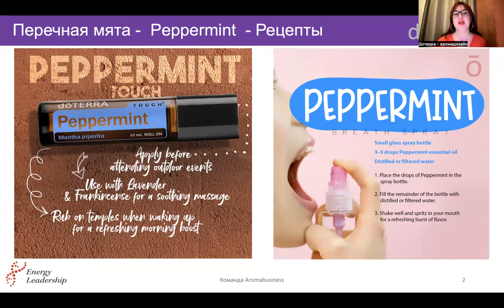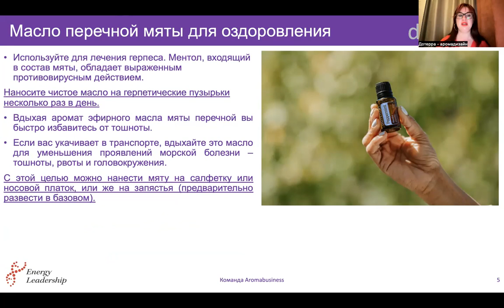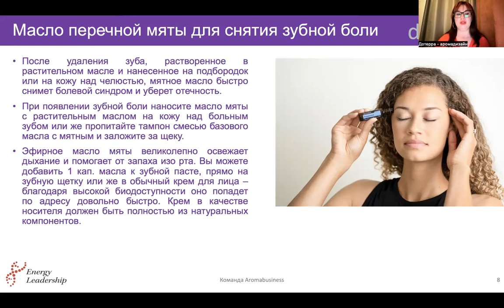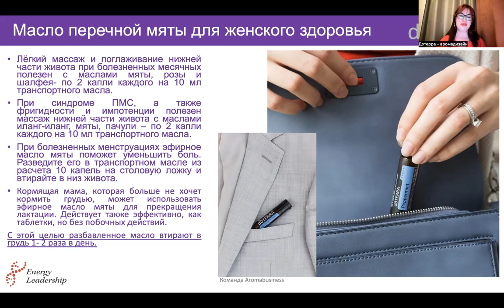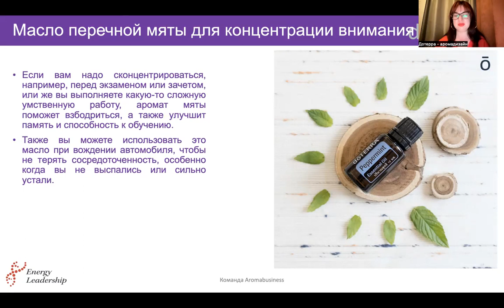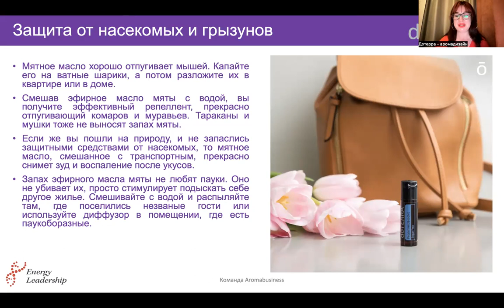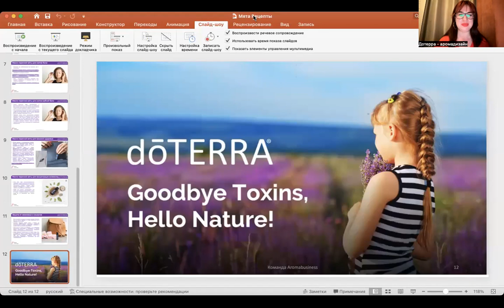Эфирное масло Перечной мяты - Рецепты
✅ Курс посвящен глубокому изучению роли воздействия натуральных эфирных масел терапевтического эффекта на наше физическое оздоровление в профилактических целях и психо-эмоциональное состояние!